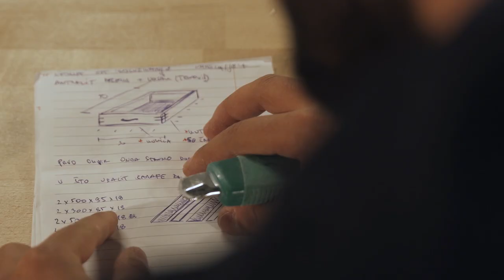Parkside tutorijali: Daska za posluživanje by Mario Vens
Ako ste početnik, ovo je možda najbolji način da otkrijete DIY majstora u sebi. Izrada daske za posluživanje zanimljiv je i jednostavan projekt koji će vam približiti sve čari izrade predmeta vlastitim rukama. ostanidoma i ne brini ako ne ispadne savršeno, sigurno ćeš uživati u procesu.

Parkside tutorijali serijal je edukativnih videa u kojima mladi hrvatski stolar, entuzijast, planinar i poduzetnik Mario Vens pokazuje kako s našim Parkside alatima jednostavo napraviti korisne stvarčice od drveta za svakodnevnu upotrebu.

Želite li napraviti nešto za sebe, kućanstvo, svoje ukućane, unikatan poklon ili jednostavno nešto društveno korisno poput kućice za ptice, ovo je video za vas!

Naučite raditi s drvetom i alatima, zabavite se, naučite nešto novo i korisno te imajte posve novo životno iskustvo i inspiraciju. Pogledajte kako jednostavno napraviti dasku za posluživanje od pravog drveta i sa svega nekoliko kvalitetnih alata, a iz prethodne webizode pogledajte kako napraviti kućicu za ptice